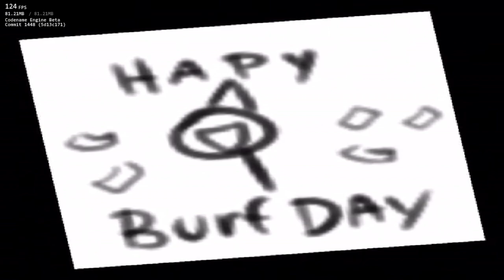MASK JOCKEY ~ [THE RANDOM BIRTHDAY MOD]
Mod Creators for Mask Jockey below:

And I was also here guys

Tags and other stuff you already know:
Game Note: That one hard bendy mod. Here we present to you... our hard work in a mod, a batim one to be specifics. Here we have 4 songs the easiest and most chill song to the hardest and heaviest one! Will Boyfriend be able to beat them all or be defeated?

Ink Bendy is the main antagonist of the Bendy Franchise, and a failed attempt at creating the studio's popular mascot Bendy in real life in an attempt to bring cartoon characters to reality by Joey Drew, who turned out defective along with several other physical cartoon characters due to lacking a soul. A demonic entity of the Cycle, Ink Bendy is a large threat to anyone in this ink world, constantly pursuing them down and attempting to kill them whenever they are caught in his proximity.